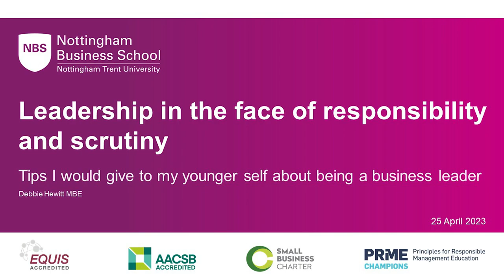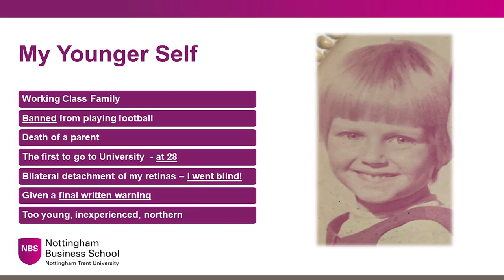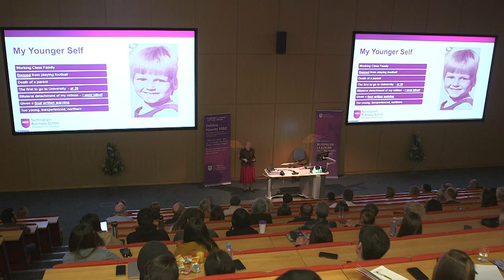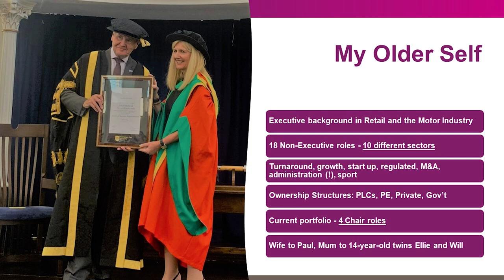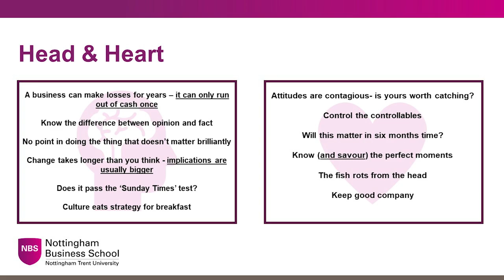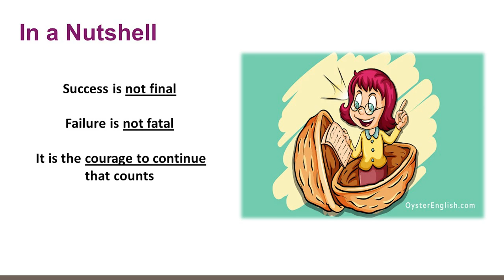Nottingham Business School | Business Leaders Lecture: Debbie Hewitt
Debbie Hewitt MBE, the Football Association’s first female chair and one of the UK’s most influential women, was the latest guest in Nottingham Business School’s Business Leaders Lecture series. Debbie gave her talk ‘What tips would I give my younger self about being a business leader?’  to students, staff and the professional community of Nottingham Business School.

Debbie’s previous Non-Executive Chair roles include Private Equity owned Evander Group and HPI Limited and listed businesses The Restaurant Group plc, Moss Bros Group plc and HR Owen plc. She has also held several Non-Executive Director roles across a variety of different sectors.